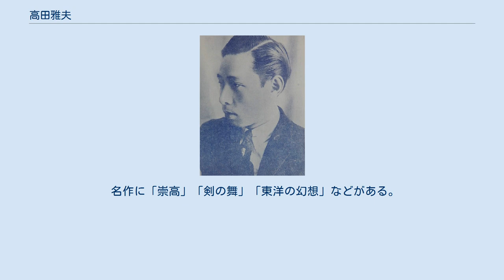高田雅夫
高田 雅夫（たかた まさお、1895年9月30日 - 1929年5月24日）は、日本の舞踊家である。
浅草オペラの時代（1917年 - 1923年）に、赤坂のローヤル館、松竹の新星歌舞劇団、根岸興行部の根岸大歌劇団等で活躍した。
本名は中村 輝義。
石井漠と並ぶ日本洋舞界の開拓者。
 鹿児島県鹿児島市新屋敷通町出身。
父・軍助は、欧州航路で初の機関長になった人物。
鹿児島市立松原小学校在学中に父が死亡し、姉妹とともに母一人によって育てられる。
鹿児島県立第二鹿児島中学校 (旧制)卒業。
中学の同窓の友人に安藤照や谷口午二がいる。
 旧制中学卒業の頃に上京し、1913年（大正2年）、試験に合格して帝国劇場歌劇部に第二期生として入る。
オペラ指導者イタリア人ローシーの指導をうけ、翌年バレエの主役に抜擢され初舞台。
同部は1916年（大正5年）に解散、ローシーが同年10月に赤坂・ローヤル館を開業し、オペラ興行を行い、参加した。
1918年（大正7年）、原せい子と結婚、原は高田せい子と名乗るようになる。
ローヤル館は、1919年（大正8年）2月には解散となる。
同年5月、松竹が浅草公園六区の浅草オペラに参入、「新星歌舞劇団」を結成、高田夫妻はこれに参加する。
 1920年（大正9年）8月、根岸興行部の「金龍館」館主・根岸吉之助が、「新星歌舞劇団」から、高田夫妻、清水金太郎・清水静子夫妻、田谷力三、堀田金星らローヤル館出身者を引き抜き、「根岸大歌劇団」を結成、同年10月11日に旗揚げ公演を行った。
金龍館と同歌劇団を中心に、浅草オペラは隆盛を極めた。
 関東大震災前の1922年（大正11年）妻とともに欧州、米国へと発ち、各地で舞踊を研究した、1924年（大正13年）3月、「根岸大歌劇団」は解散しており、浅草オペラは下火になっていた。
帰国後の同年、高田舞踊研究所を設立した。
松竹楽劇部の顧問も務めた。
 1929年（昭和4年）5月24日、死去した。
満33歳没。
安藤照の手による胸像が、妻のせい子から1966年（昭和41年）鹿児島県文化センターへ開館記念に贈られた。
 名作に「崇高」「剣の舞」「東洋の幻想」などがある。